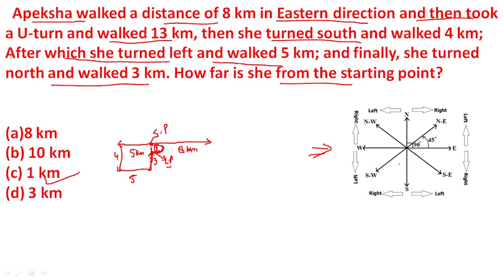Direction Sence test | Reasoning Tricks l Reasoning by Manish Sir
MASTER CLASS दिशा परीक्षण Direction test reasoning in hindi by manish sir